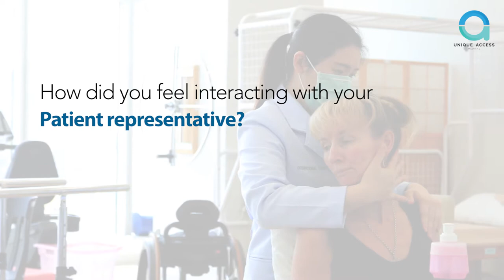Kayleen from Australia Receives Regenerative Treatment for Bulbar Palsy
Kayleen Cook, a 51-year-old patient from Australia was diagnosed with Motor Neuron Disease in the form of Bulbar Palsy. She came to Bangkok to receive Regenerative Treatment with her husband. In this video, her husband shares Kayleen’s improvements seen within ten days following the treatment.